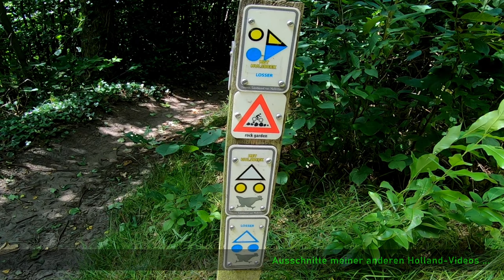Dinkel Trail - cross-country fietspad nederland / Holland / CUBE Hardtail Mountainbike E-Bike Tour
Ich radel gern reichlich Kilometer in den Niederlanden.
Die holländischen Single-Trails in Oldenzaal, Losser, Denekamp, usw. verlaufen nur in eine Richtung und sind speziell für Mountainbiker gekennzeichnet.
Fußgänger haben hier nix zu suchen!
Freundlichkeit gegenüber Radfahrern ist hier oberstes Gebot!

- - - - - Meine Render-Einstellungen - - - - - - - - - -
4 k Video: 3840 x 2160 60 fps H.264 (16:9)

140 mm Federweg in der Gabel, robuste Bereifung und schon kann mein modifiziertes Hardtail mehr, als man denkt.

➡️ Waldwege (fest)
➡️ Downhill (weich)
➡️ Uphill (steinig)
➡️ Kurztrail (weich)
✅ herrlicher Ausblicke
✅ steinige Passagen

- - - - - Meine Fahrrad-Story - - - - - - - - - -
Unterwegs bin ich mit meinem Hardtail und Komoot.